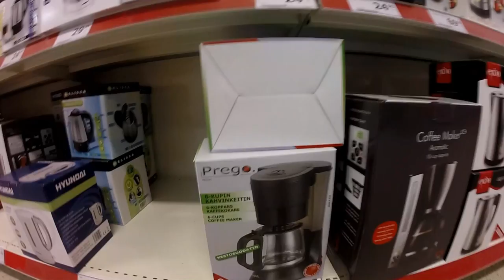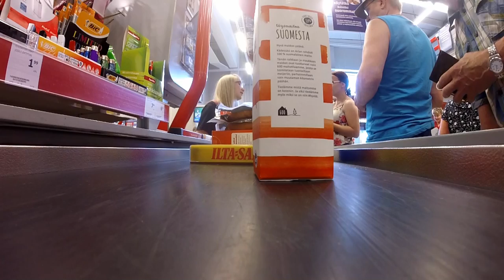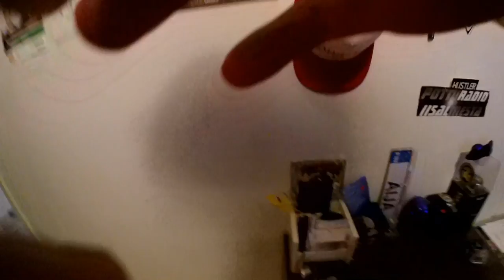Viikonlopun ja maanantain pätkiä- sitä sun tätä